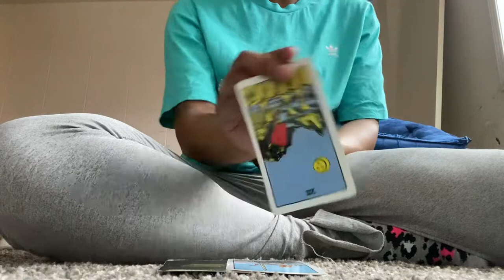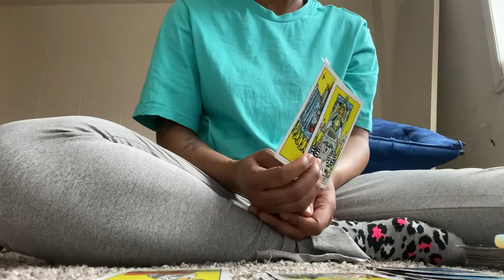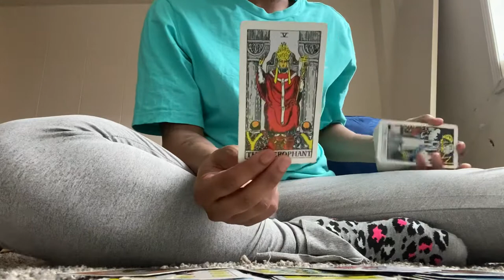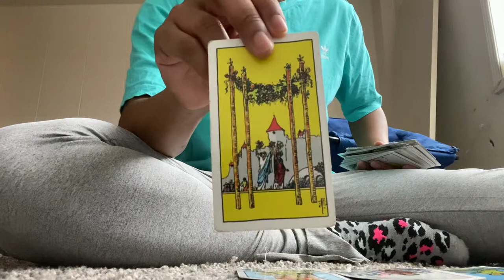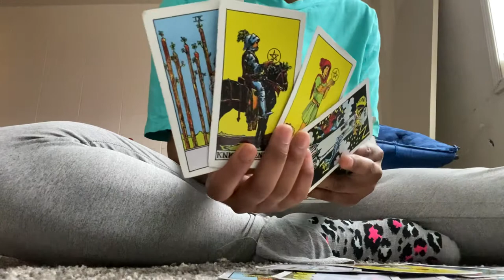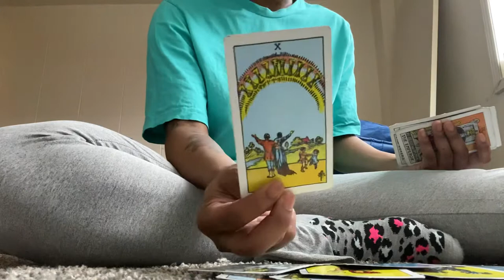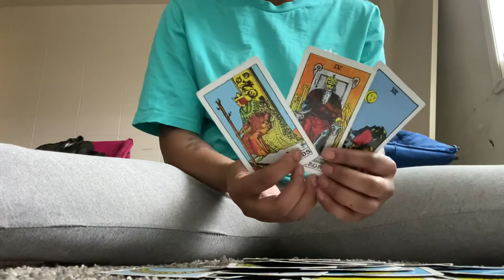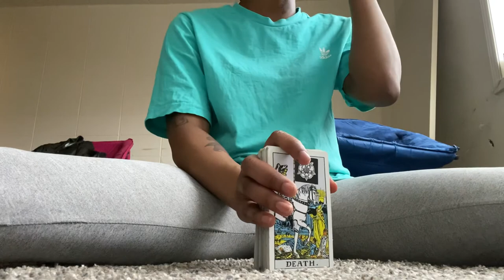Karmic Knows your person still wants you but your walking into a different connection ❤️‍🔥🪬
Can resonate with Sun, Moon, Rising, Venus or North Node in zodiac Sign Placements 🤍✨✨✨✨✨

If you are interested in booking for a personal reading you can book me through HighVibin Monae via Facebook 🧿🤍

If you don’t resonate then please let it fly 🕊

❤️💍Love Reading25 min - $55.55
✨💰Career & Finances 25 min - $ 55.55
📲General - (All 3 ) 35 min $ 70.70